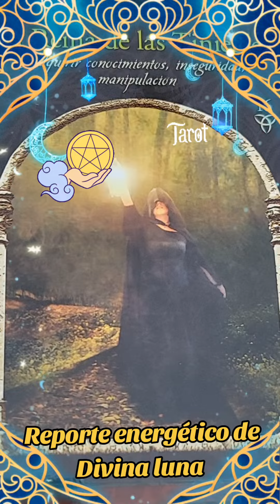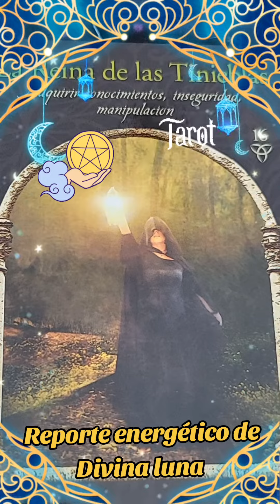Reporte energético de Divina luna